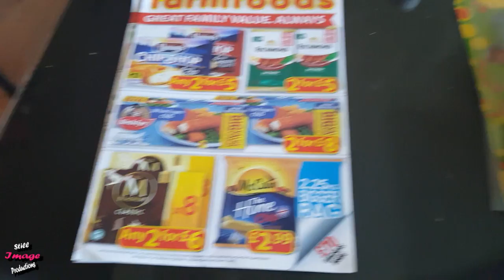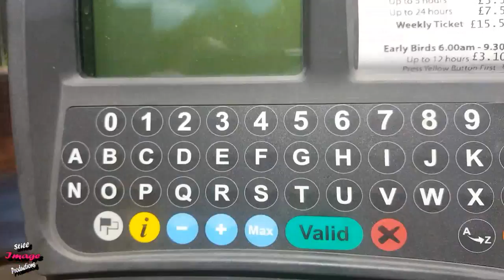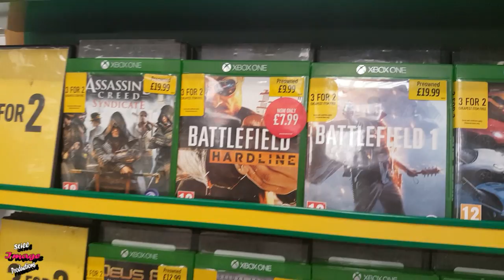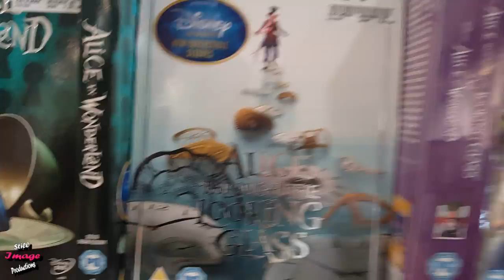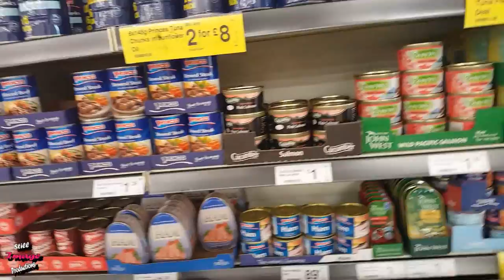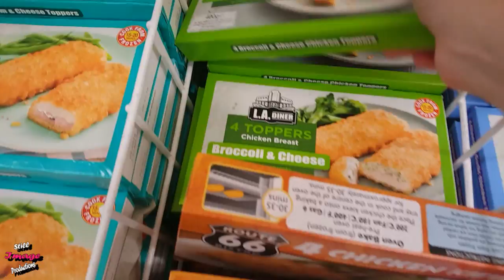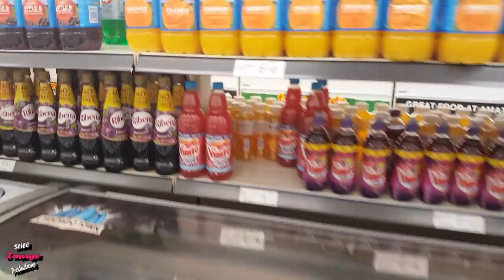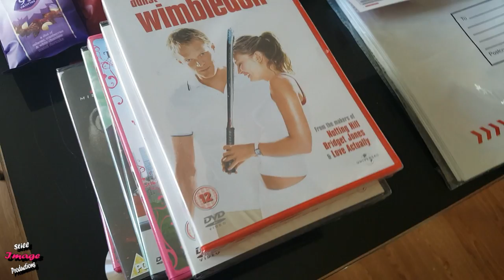#18 - Vlog - 10/08/2017 - Toys-R-Us in Banbury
spend the afternoon in Banbury shopping, looking around castle quay, and in poundland before doing a big shop at farm foods.